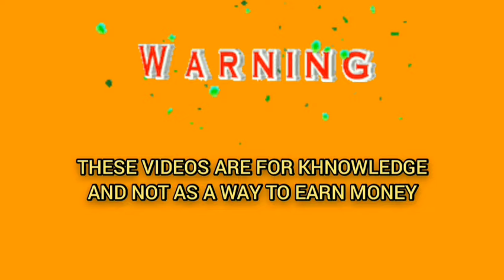Roulette huge winning formula || Roulette strategy || Roulette wheel